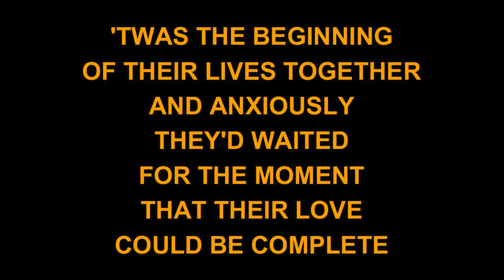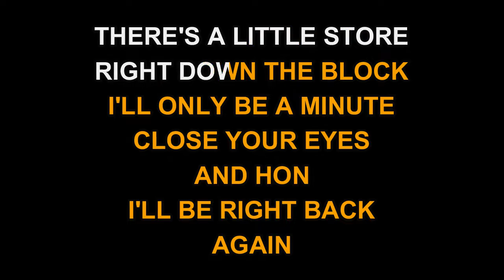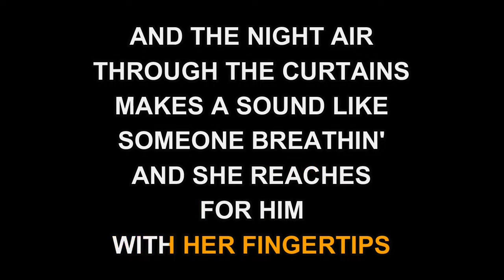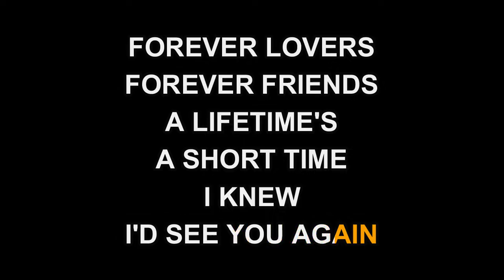Mac Davis - Forever Lovers (Karaoke EZ Sing)